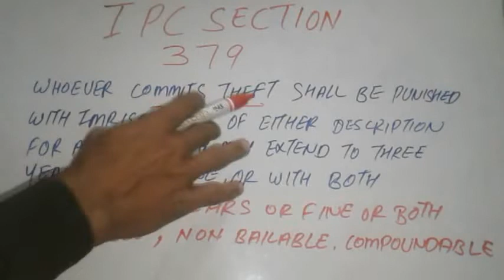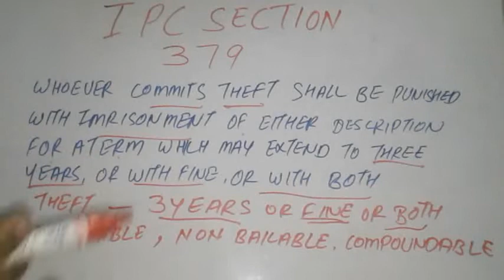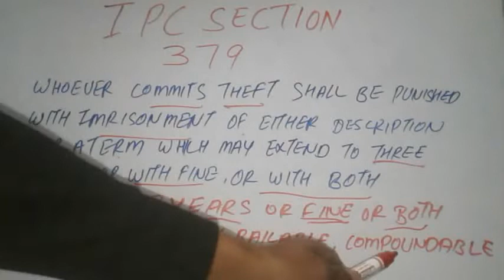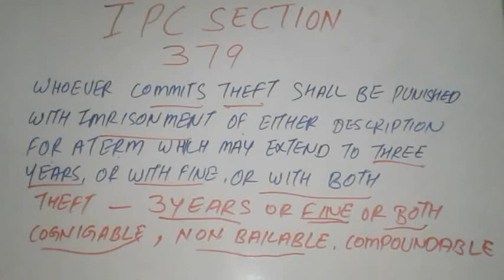IPC Section 379 in hindi || Theft punishment chori ki sja in ipc